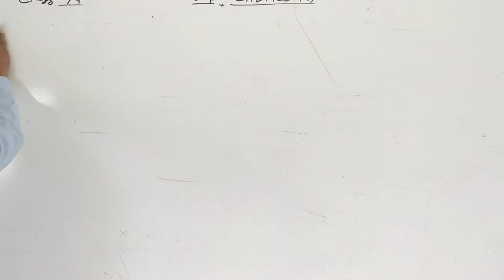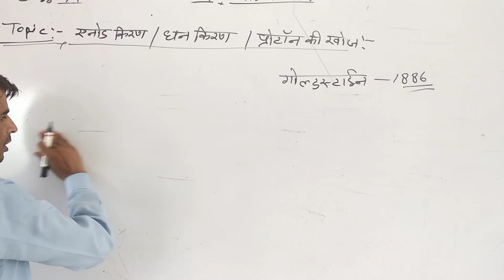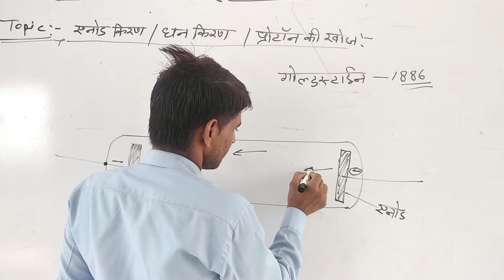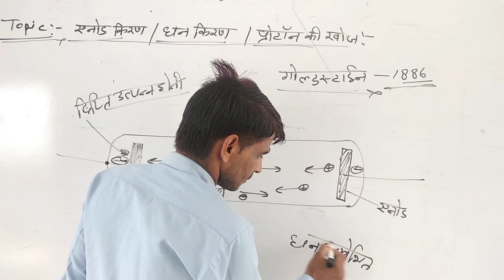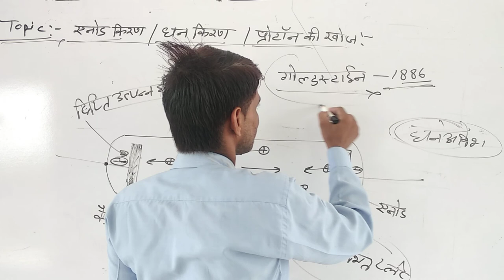एनोड किरण , धन किरणें ll Rci Edu. Hub Bansur Alwar Raj.